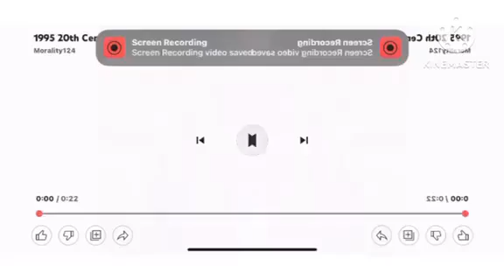1995 20th Century Fox Home Entertainment In CoNfUsIoN (Fixed)